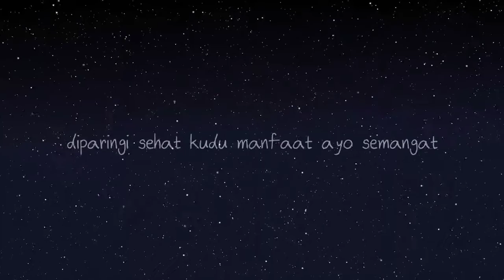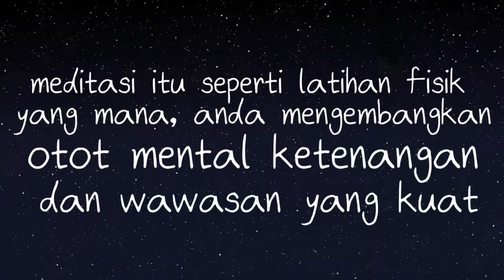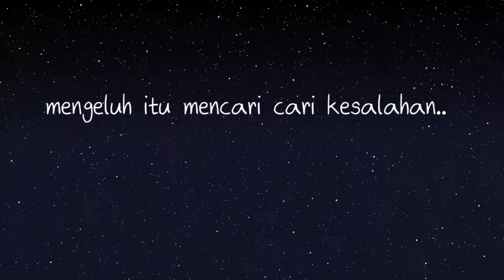Rangkaian Gerbong Kata Mutiara